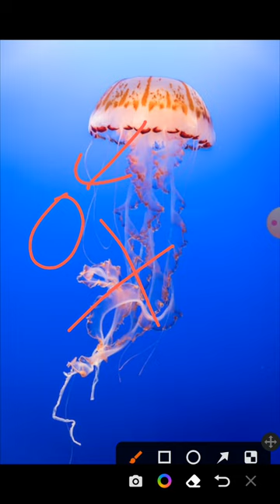jellyfish short shortvideos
some facts of jellyfish